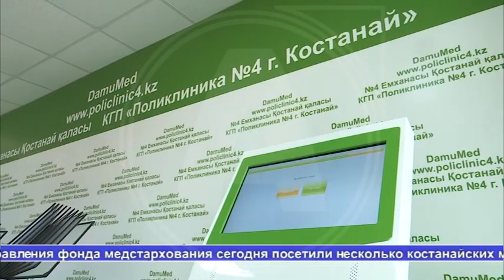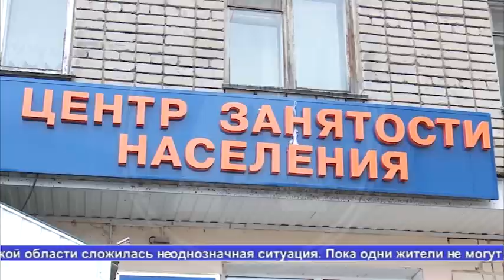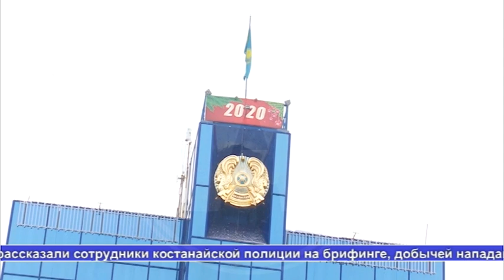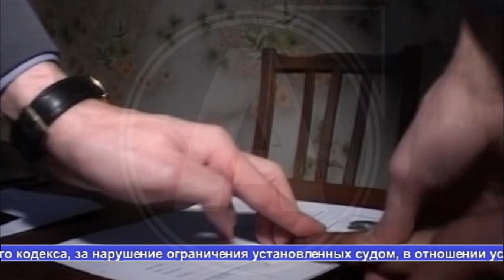Выпуск новостей Алау 15.01.20